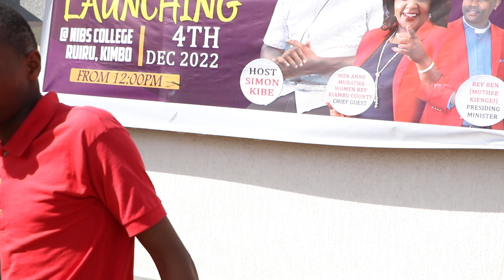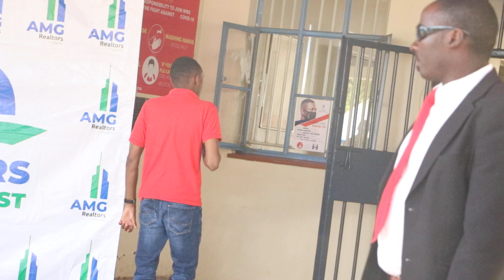Inside Simon Kibe of Inooro Tv Event at Nibs Collage | Wathiire Ku | Njeraini Citu